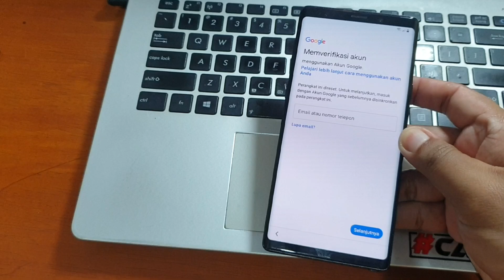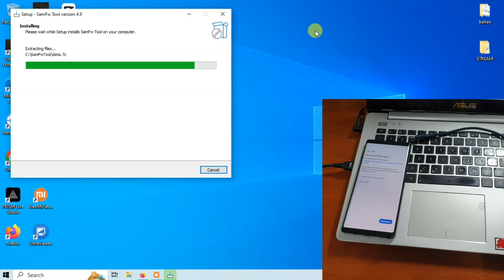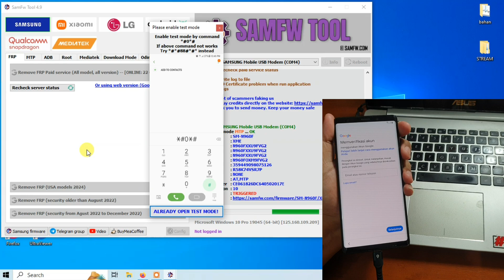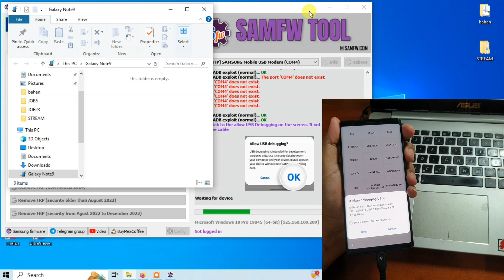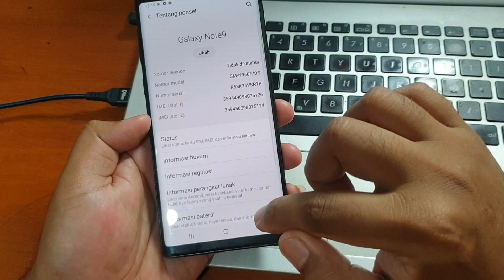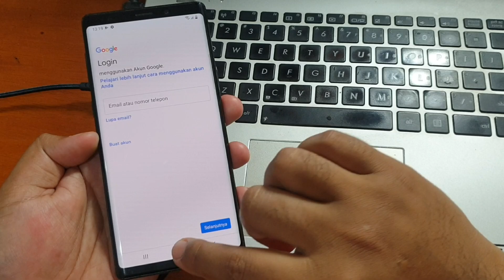Cara Bypass Frp Samsung Galaxy Note 9 Lupa Akun Google Gratis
Cara Bypass Frp Samsung Galaxy Note 9 Lupa Akun Google Gratis. Untuk aplikasinya bisa diunduh pada tautan dibawah ini.